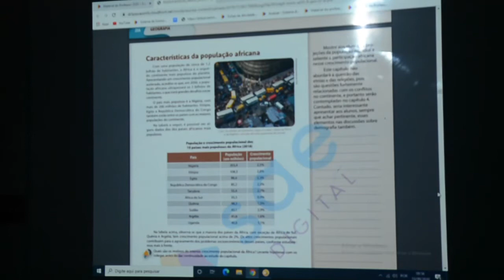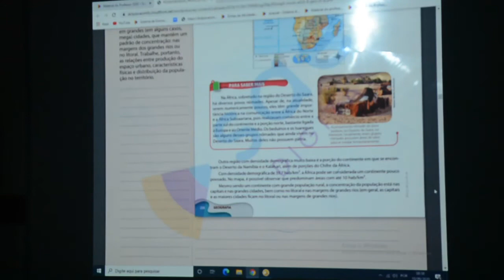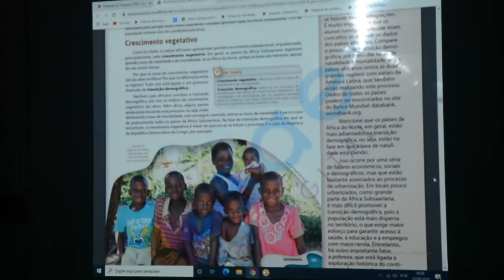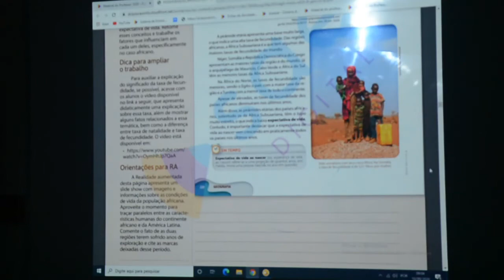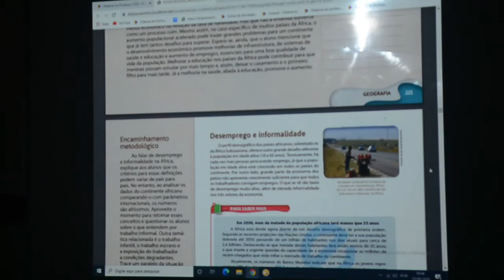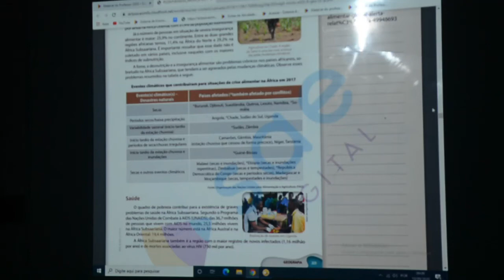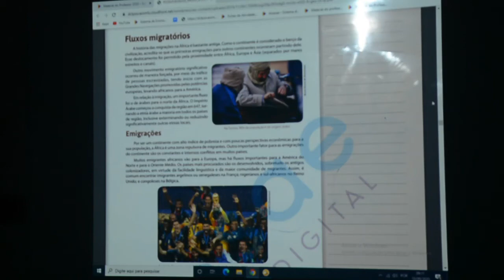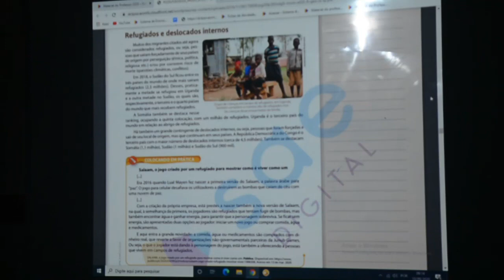GEOGRAFIA - 8º ANO - 11/09/2020